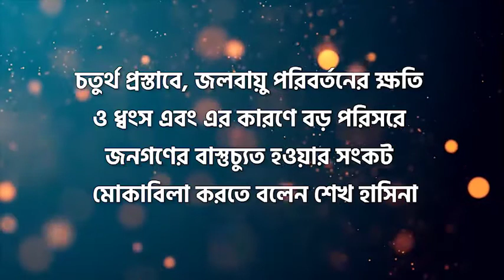জলবায়ু পরিস্থিতি মোকাবিলায় প্রধানমন্ত্রীর ছয় প্রস্তাব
জলবায়ু পরিবর্তন ও ‍পৃথিবীর জরুরি অবস্থা মোকাবিলায় বিশ্ব নেতাদের দ্রুত সাহসী ও অধিক শক্তিশালী পদক্ষেপ নিতে আহ্বান জানিয়েছেন প্রধানমন্ত্রী শেখ হাসিনা। সংকট উত্তরণে বিশ্ব নেতাদের সামনে ৬টি প্রস্তাবও পেশ করেছেন তিনি।

জাতিসংঘ সদর দপ্তরে সোমবার জলবায়ু পরিবর্তন ইস্যুতে বিভিন্ন রাষ্ট্র ও সরকার প্রধানদের ‘রুদ্ধদ্বার বৈঠকে’ এ আহ্বান জানান শেখ হাসিনা।

যুক্তরাজ্যের প্রধানমন্ত্রী বরিস জনসন এবং জাতিসংঘের মহাসচিব অ্যান্তোনিও গুতেরেস এ বৈঠক আহ্বান করেন।
প্রথম প্রস্তাবে বৈশ্বিক তাপমাত্রা বৃদ্ধি ১ দশমিক ৫ ডিগ্রি সেলসিয়াসের নিচে রাখতে প্যারিস চুক্তি কঠোর বাস্তবায়নের কথা বলেন প্রধানমন্ত্রী।

দ্বিতীয় প্রস্তাবে, উন্নত দেশগুলো থেকে বার্ষিক ১০০ বিলিয়ন ডলার তহবিল আদায় করার কথা বলেন শেখ হাসিনা। এ বিষয়ে তিনি আরও বলেন, বিশেষ করে জলবায়ু ক্ষতিগ্রস্ত দেশগুলোর জন্য এ টাকার ৫০ শতাংশ অভিযোজন এবং স্থিতিস্থাপকতার জন্য খরচ করা উচিত।

তৃতীয় প্রস্তাবে, উন্নয়নশীল দেশগুলোর কাছে নতুন আর্থিক মেকানিজম এবং পরিবেশবান্ধব সবুজ প্রযুক্তি হস্তান্তর করার কথা বলেন প্রধানমন্ত্রী।
চতুর্থ প্রস্তাবে, জলবায়ু পরিবর্তনের ক্ষতি ও ধ্বংস এবং এর কারণে বড় পরিসরে জনগণের বাস্তুচ্যুত হওয়ার সংকট মোকাবিলা করতে বলেন শেখ হাসিনা।

পঞ্চম প্রস্তাবে, মহামারি এবং দুর্যোগ মোকাবিলায় বিশেষ করে ক্রমবর্ধমান জলবায়ু পরিবর্তন দুর্যোগ বাড়ার সঙ্গে ক্লাইমেট ভালনারেবল ফোরামের (সিভিএফ) দেশগুলোর সক্ষমতা তৈরিতে সহায়তা প্রয়োজন।

ষষ্ঠ ও সবশেষ প্রস্তাবে আগামী প্রজন্মের জন্য টেকসই ভবিষ্যৎ রেখে যেতে সবাইকে বৈশ্বিক মনোভাব নিয়ে কাজ করার কথা বলেন শেখ হাসিনা।

বৈশ্বিক গ্রিন হাউজ গ্যাস নিঃসরণের কারণে ক্ষতিগ্রস্ত দেশগুলোর কথা তুলে ধরে বঙ্গবন্ধুকন্যা বলেন, ‘বৈশ্বিক গ্রিন হাউজ গ্যাস নিঃসরণে সবচেয়ে কম ভূমিকা রাখছে জলবায়ু ঝুঁকিতে থাকা দেশগুলো। যদিও জলবায়ু পরিবর্তনের প্রভাবের কারণে তারাই সবচেয়ে বেশি ক্ষতিগ্রস্ত।’